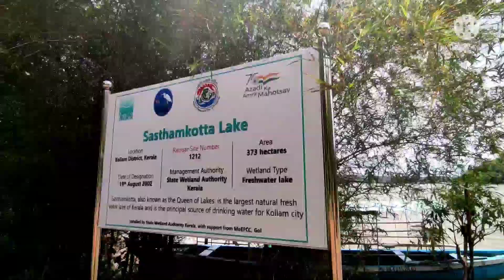SASTHAMKOTTA LAKE KOLLAM || Largest freshwater lake in Kerala || ശാസ്താംകോട്ട തടാകം || AV Dreamz